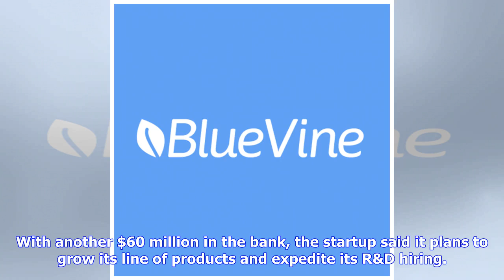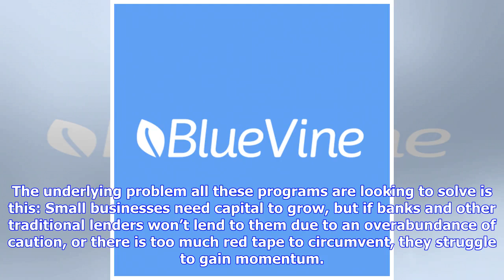Breaking News | BlueVine raises $60 million to give small businesses access to working capital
BlueVine, a fintech startup that serves up financing facilities for small businesses, has raised $60 million in a series E round of funding led by Menlo Ventures, with participation from Silicon Valley Bank and existing investors such as Lightspeed Venture Partners and 83North. Founded in 2013, BlueVine provides working capital to small businesses and freelancers looking to grow their businesses and cover costs when clients take too long to pay. The Redwood City, California-based startup has bui...